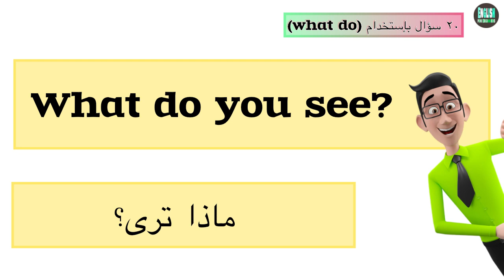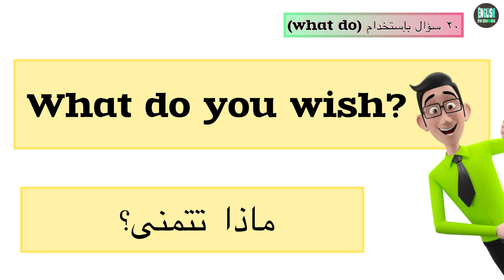اسئلة مهمة باستخدام what do